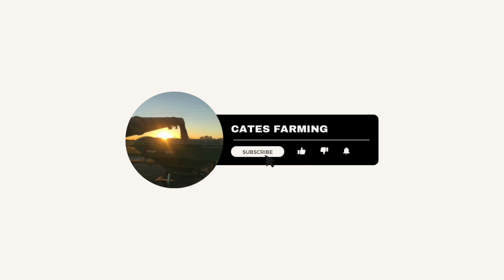Didn’t Expect To Find THAT!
We are a 5th generation farm in west central Indiana that has been around since the early 1900's. We have a passion for the land we farm and are always striving to improve and better our practices! Our goal is to give you a glimpse into our day-to-day farming lives.

"And if you will indeed obey my commandments that I command you today, to love the Lord your God, and to serve him with all your heart and with all your soul, he will give you the rain for your land in its season, the early rain and the later rain, that you may gather in your grain and your wine and your oil.
And he will give grass in your fields for your livestock, and you shall eat and be full." Deuteronomy 11:13-15